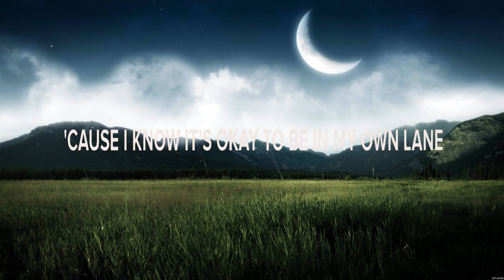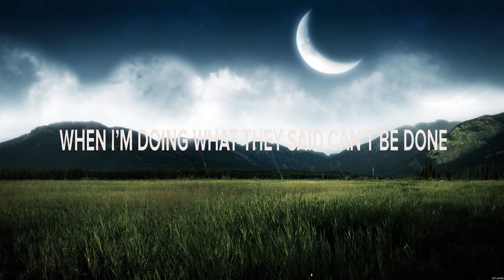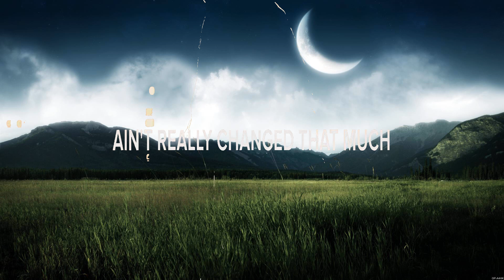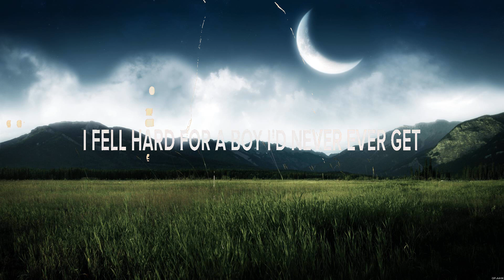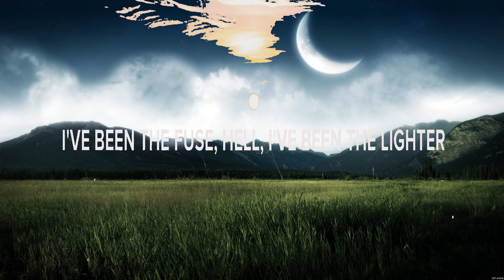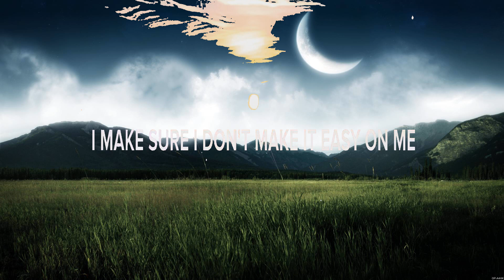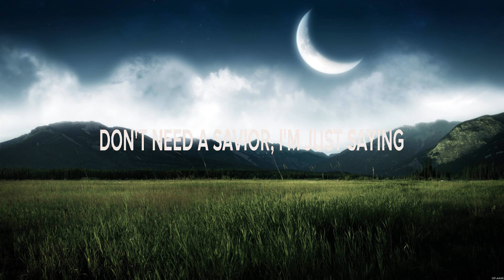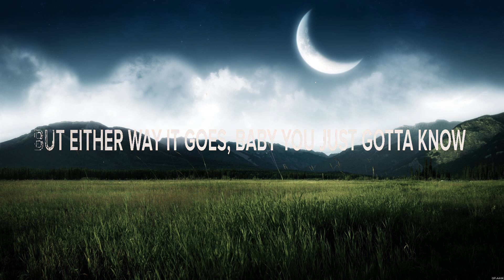BRELAND feat. Mickey Guyton - Cross Country (Lyrics) Eight Seconds, Lucky, Just for Now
1. BRELAND feat. Mickey Guyton - Cross Country
2. TEAK - Eight Seconds
3. Elle King - Lucky
4. Maren Morris - Just for Now